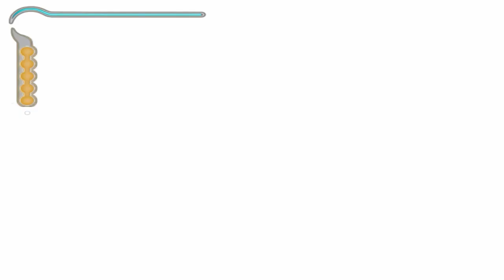Let's Play Prince of Persia: The Sands of Time - P6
No full 15 minutes as I misunderestimated my puzzle-editing earlier...